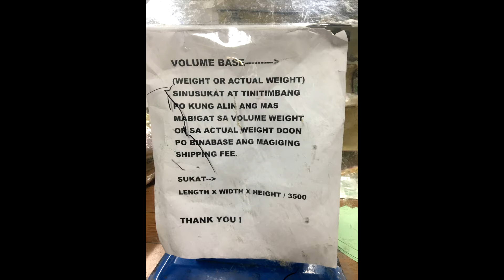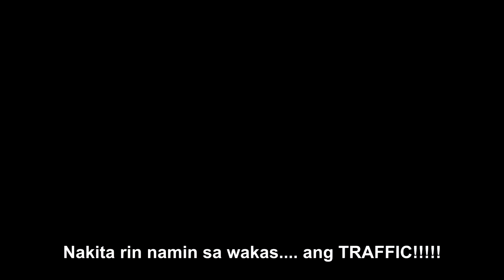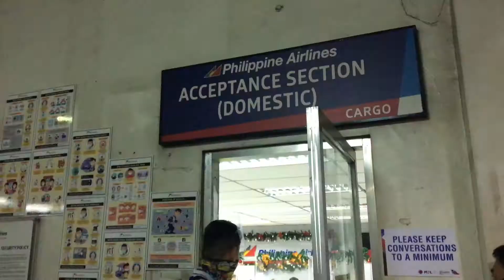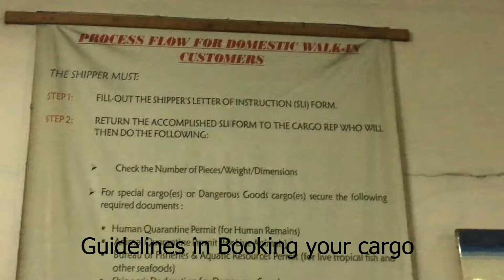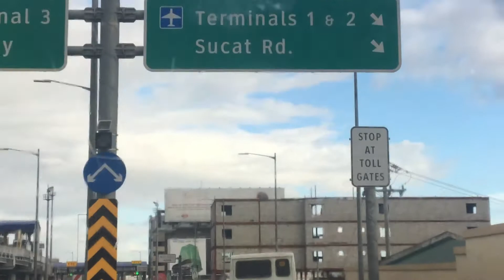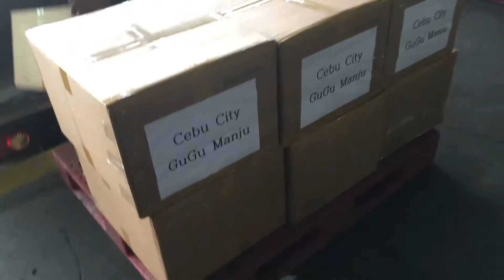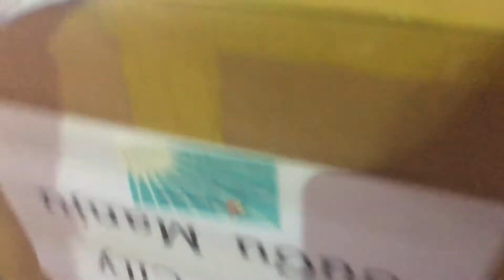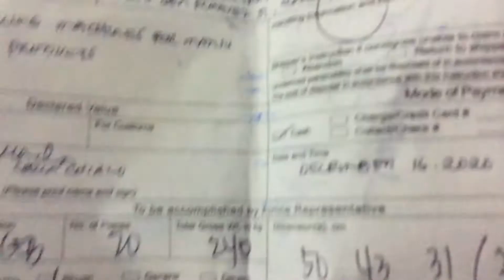Tips to Ship your Cargo within the Philippines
Shipping cargo within the Philippines maybe hard but easy if you know the ways on how to do it before hand. So here it a simple tip on how to do this the right way.